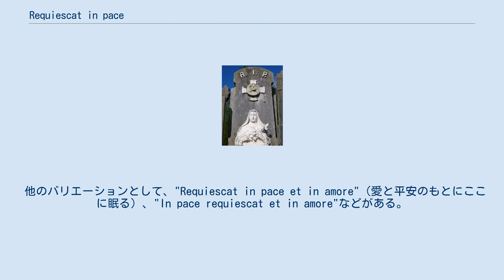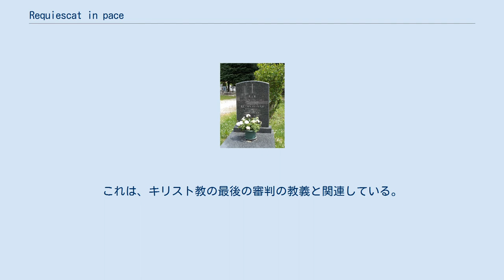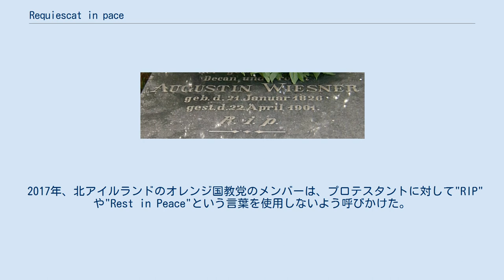Requiescat in pace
requiescat in pace（ラテン語発音: [rekʷiˈeːskat in ˈpaːke]〈古典ラテン語、レクゥィエスカト・イン・パーケ〉、ラテン語発音: [rekwiˈeskat in ˈpatʃe]〈教会ラテン語、レクウィエスカト・イン・パーチェ〉）は、カトリック、ルーテル派、聖公会、メソジストなどの伝統的なキリスト教の礼拝や祈りにおいて、亡くなった人の魂の永遠の安らかな眠りと平安を願うために使われるラテン語のフレーズである。
 18世紀から広く墓石に刻まれるようになり、今日では誰かの死に言及する際に広く用いられるようになった。
 頭文字を取ってR.I.P.またはRIPと略され、英語の場合はrest in peaceなど、各言語に訳したフレーズも使用される。
 なお、RIPは元のラテン語のrequiescat in paceの略称であるが、英語のrest in peaceも同じ略称になることから、一般にはrest in peaceの略と解されている。
 日本語では安らかに眠れと訳され、「ご冥福をお祈りします」と意訳されることもある。
 dormit in pace（彼は安らかに眠る）というフレーズは、初期のキリスト教徒の墓地で見ることができ、「彼らは教会の平和の中で、つまりキリストに結ばれて死んだ」ことを示していた。
Requiescat in paceもしくはRest in peaceを意味する"R.I.P."という略語は、特にカトリック教派、ルーテル派、聖公会においては、今でもキリスト教徒の墓石に刻まれている。
 カトリック教会のトリエント・ミサでは、このフレーズが何度か登場する。
 他のバリエーションとして、"Requiescat in pace et in amore"（愛と平安のもとにここに眠る）、"In pace requiescat et in amore"などがある。
ラテン語の構文上の関係は語順ではなく、語尾によって示されるため、語順は様々である。
命令調（「安らかに眠れ」）として使われる場合、二人称単数形では"Requiesce in pace"、二人称複数形では"Requiescite in pace"となる。
よく使われるフレーズ "Requiescat in pace"は、語尾が"-at"であり、三人称単数形である。
 このフレーズが墓石に刻まれるようになったのは5世紀以前のことである。
18世紀にはキリスト教徒の墓で広く使用されるようになった。
このフレーズは、高教会派、メソジスト、そしてローマ・カトリック教徒にとっては、本来は、死後の世界で魂が平安を得られるようにとの祈りの言葉であった。
この言葉が慣用的なものになったとき、このフレーズに魂への言及がないことから、人々は、このフレーズは肉体に対して「墓の中で安らかに眠れ」と言っているものであると考えるようになった。
これは、キリスト教の最後の審判の教義と関連している。
つまり、魂は死によって肉体から離れるが、最後の審判の日に魂と肉体は再び結ばれるということである。
 2017年、北アイルランドのオレンジ国教党のメンバーは、プロテスタントに対して"RIP"や"Rest in Peace"という言葉を使用しないよう呼びかけた。
福音プロテスタント協会の幹事であるウォレス・トンプソンは、BBCラジオ・アルスターの番組で、プロテスタントに"RIP"という言葉の使用を控えるよう呼びかけると語った。
トンプソンは、"RIP"は死者への祈りであり、聖書の教義に反すると考えていると述べた。
同じ番組の中で、長老派のケン・ニューウェルは、人々がこの言葉を使うとき、死者のために祈っているとは考えていないと述べた。